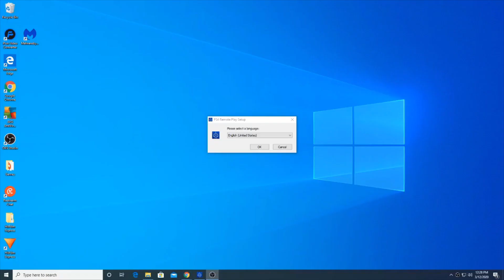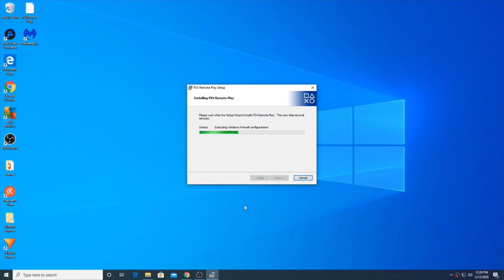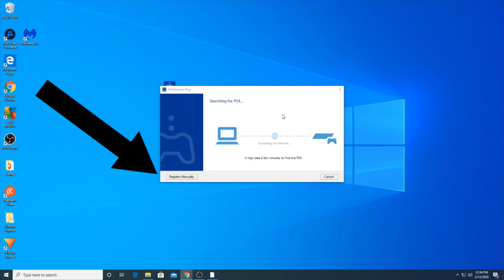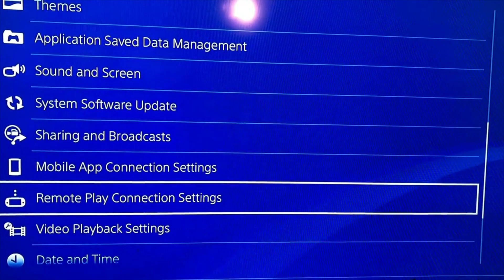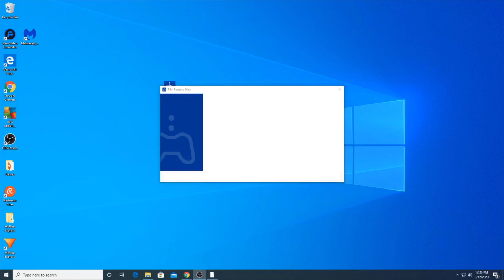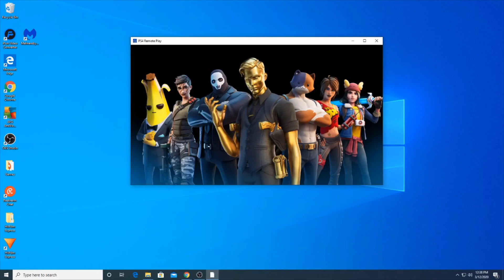How to PLAY PS4 on PC/Laptop With PS4 Remote Play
How to PLAY PS4 on PC/Laptop With PS4 Remote Play. Remote play PS4 on pc easy setup and installation guide. We're going to show you how to set up remote play on PS4 by showing you step by step the best way to install it.

Controller - SCUF Vantage 2
Headset - Turtle Beach Recon 70
Monitor - HP VH24a 23.8 Inch
Recording Microphone - Blue YetiL